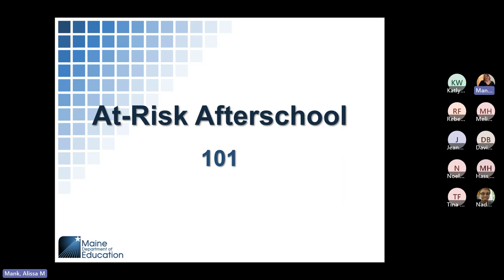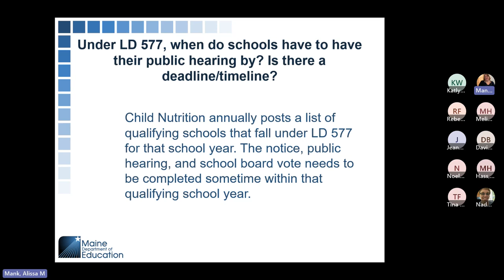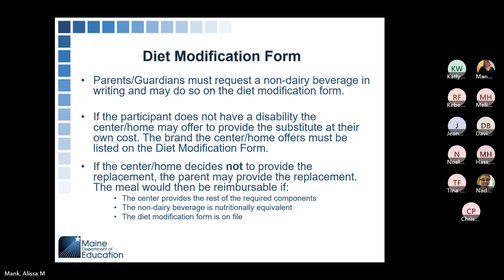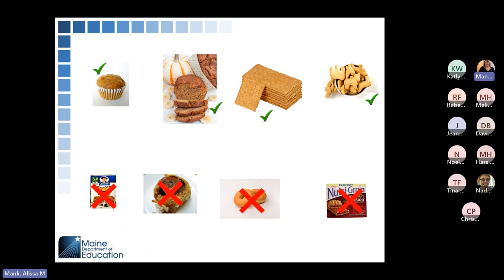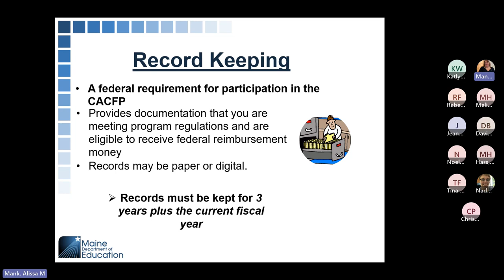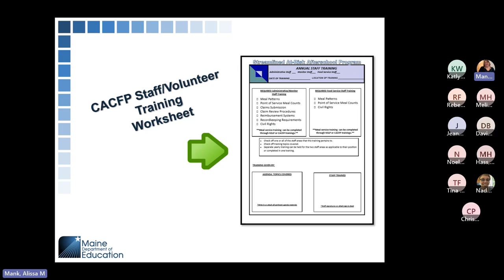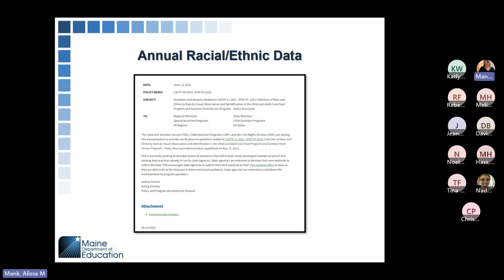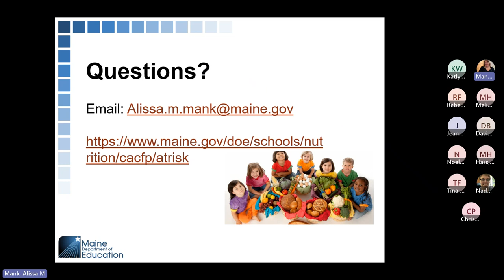SY24 CACFP At Risk Annual Training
CACFP Nutrition Consultant Alissa Mank reviews the CACFP At Risk Afterschool Program with participating schools. She goes over the rules, expectations and updates for school year 2024.